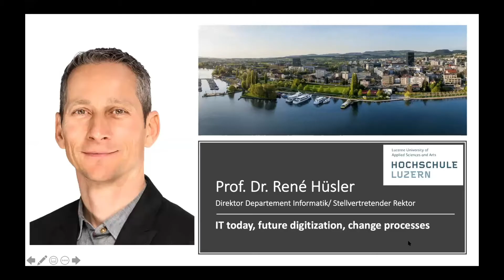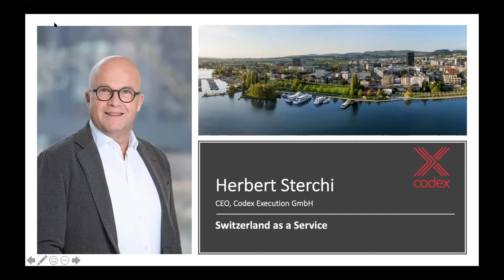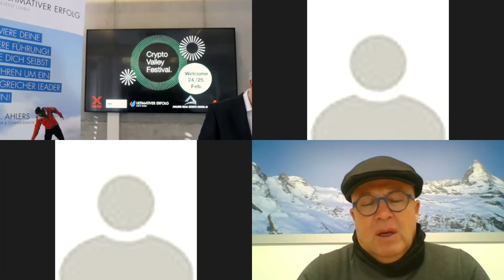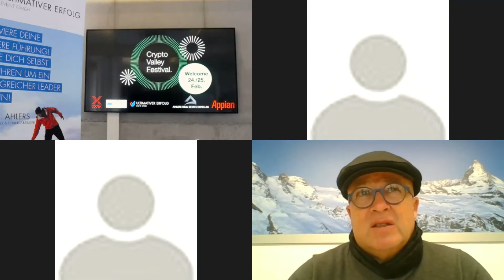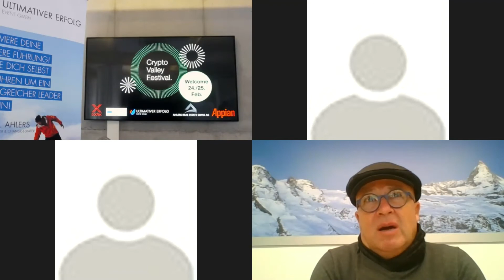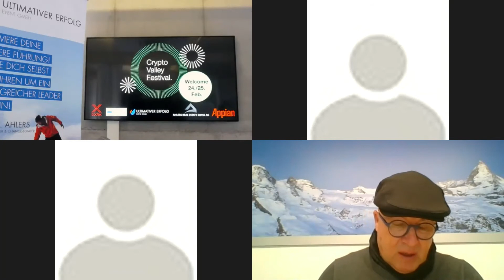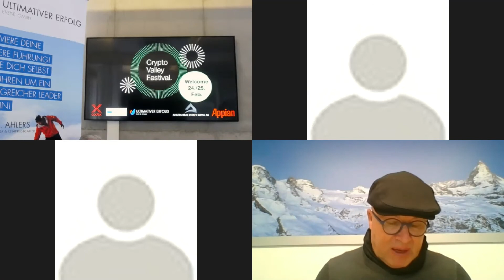Crypto Valley Festival 2021 - Herbert Sterchi - Gesundheitsmanagement-Verband Kanton Zug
Gesundheitsmanagement-Verband Kanton Zug